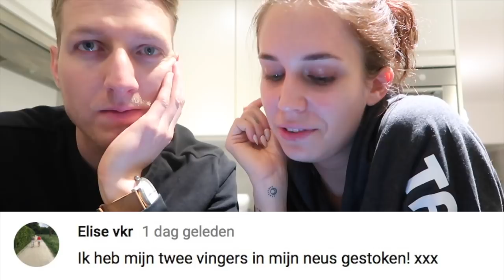TIPS TEGEN MENSTRUATIE PIJN 💪 | TALISAM TV #41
Vandaag ga ik bij mijn papa eten, hij maakt zelfgemaakte pasta. Ik ga ook in bad en geef jullie tips tegen menstruatie pijn.

Talisam TV